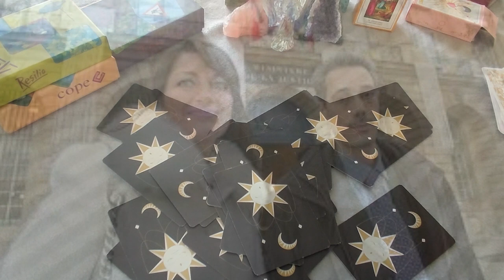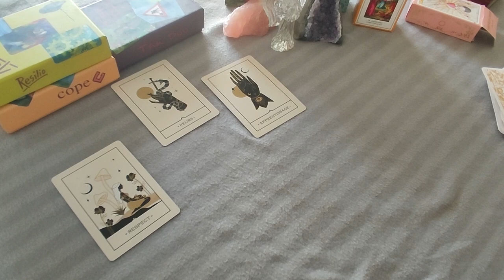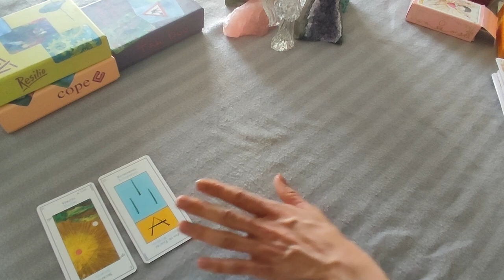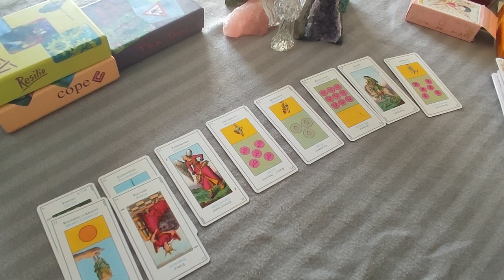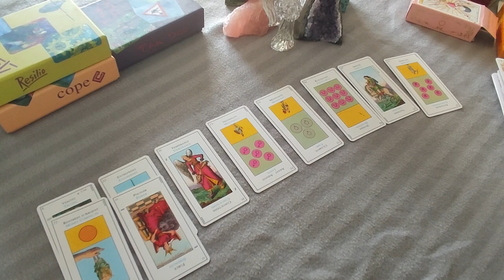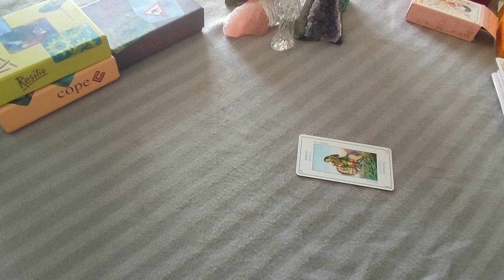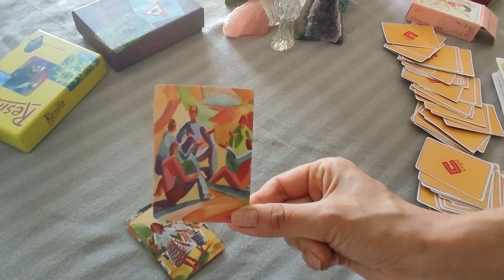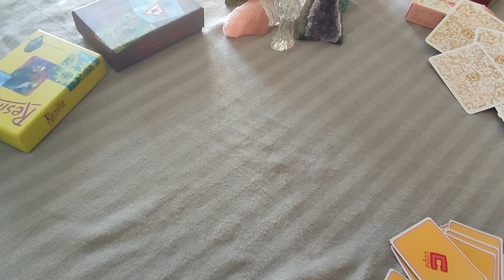L'Intrigante mène l'enquête GHISLAINE MARCHAL, MYSTERE AUTOURS DU ROLE SUPPOSE D'OMAR RADDAD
Omar Raddad est plus connu que la personne qui l'employait et qui a été victime de meurtre en 1991 dans sa villa "la Chamade" située à Mougins non loin de Cannes. Nous avons pu suivre son arrestation, son procès a été médiatisé notamment par le très célèbre Jacques Verges qui représentera l'accusé. Malgré tout l'homme qui continue de crier son innocence sera incarcéré  en 1994 pour 18 longues années. Il pourra bénéficier, en 1996, d'une grâce partielle accordée par le président Jacques Chirac. Depuis sa remise en liberté, Omar Raddad continue à se battre pour faire réviser sa condamnation
Madame Marchal était son employeur et a été retrouvé dans la cave de sa villa, dont la porte d’accès était bloquée de l’intérieur. De désormais tristement célèbres inscriptions étaient notées à la main avec le sang de la victime "Omar m'a tuer". Cette phrase qui ressemble à une fausse accusation, comporte une faute d'orthographe étonnante à commettre lorsqu'on se vide de son sang. De plus, selon les informations communiquées par ladepeche.fr  "le rapport du spécialiste en analyses génétiques, demandé en 2015 et rendu en 2019, évoque une empreinte génétique masculine retrouvée une trentaine de fois sur les traces "Omar m'a t". Le document est formel : cette empreinte ne correspond pas à l'ADN d'Omar Raddad. Mais elle ne correspond pas non plus à un profil connu.

Dans l'affaire Raddad, c'est un laboratoire privé et non la police scientifique qui a analysé les traces ADN trouvées sur l'inscription écrite avec le sang de la victime. 30 ans après les faits, ces découvertes sont le fruit de nouvelles techniques d'isolation de l'ADN utilisées par ces laboratoires, mais pas encore par la police. Elles ne permettent pas pour autant d'obtenir l'identité de celui qui a tué Ghislaine Marchal, mais elles pourraient relancer l'affaire."

Enquêtons ensemble sur qui a réellement pu arriver à cette riche héritière, petite fille de Résistant